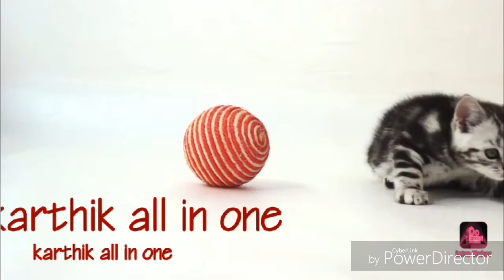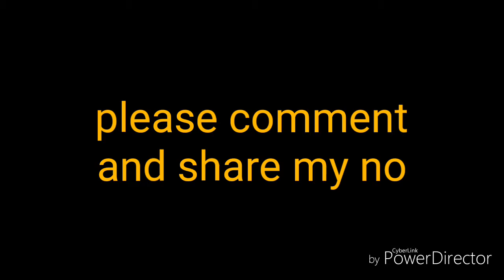Price & contact details for bridal&party wear bangals